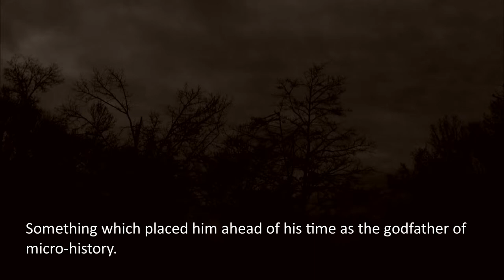Sorceress - A Study of Witches and their Relations with Demons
Long before Margaret A. Murray's "Witch-cult in Western Europe", Jules Michelet placed the medieval within the context of a diminishing culture of nature worship. VAMzzz Publishing produced a reviced edition of this masterpiece on the European history of witches.